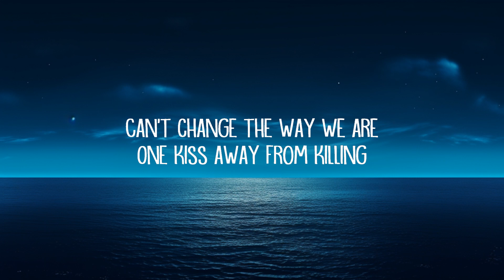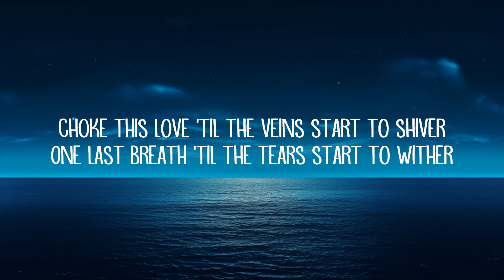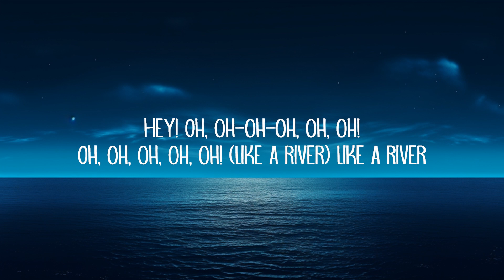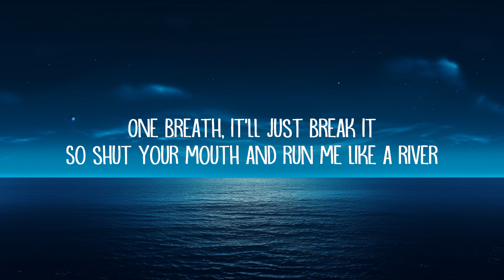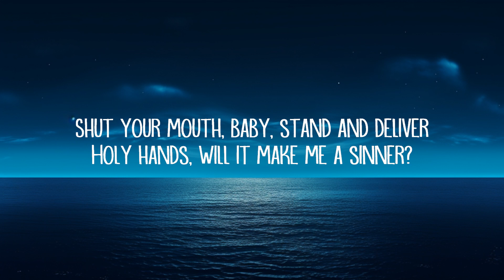Bishop Briggs - River (Lyrics) | 25 Min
Bishop Briggs - River (Lyrics)

River Lyrics:

[Intro]
Like a river, like a river, sh-
Like a river, like a river
Shut your mouth and run me like a river

[Verse 1]
How do you fall in love?
Harder than a bullet could hit ya?
How do we fall apart?
Faster than a hairpin trigger

[Pre-Chorus]
Don't you say, don't you say it
Don't say, don't you say it
One breath, it'll just break it
So shut your mouth and run me like a river

[Chorus]
Shut your mouth, baby, stand and deliver
Holy hands, will it make me a sinner?
Choke this love 'til the veins start to shiver
One last breath 'til the tears start to wither

[Verse 2]
Tales of an endless heart
Cursed is the fool who's willing
Can't change the way we are
One kiss away from killing

[Bridge]
Hey! Oh, oh-oh-oh, oh!
Hey! Oh, oh-oh-oh, oh! (Like a river)
Hey! Oh, oh-oh-oh, oh, oh!
Oh, oh, oh, oh, oh! (Like a river)

[Chorus]
Shut your mouth, baby, stand and deliver (Like a river, like a river)
Holy hands, will it make me a sinner? (Like a river, like a river)
Choke this love 'til the veins start to shiver (Like a river, like a river)
One last breath 'til the tears start to wither (Like a river, like a river)